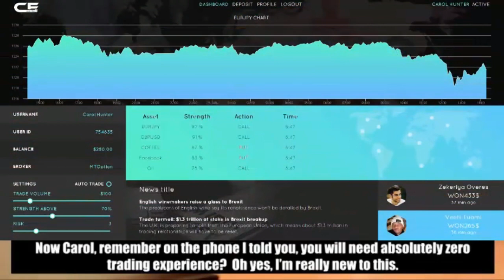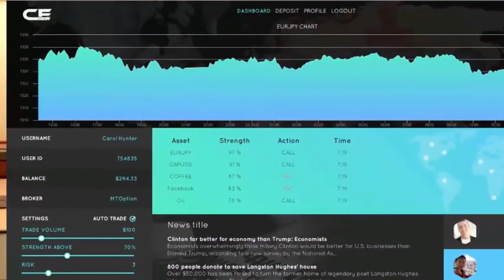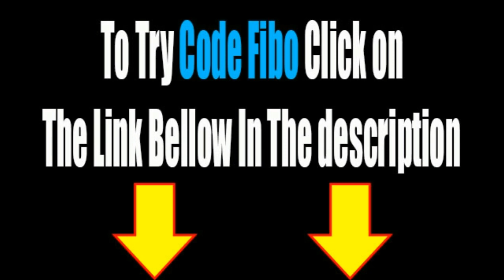Code Fibo Review - Codefibo is No.1 System without Scam, Fact!